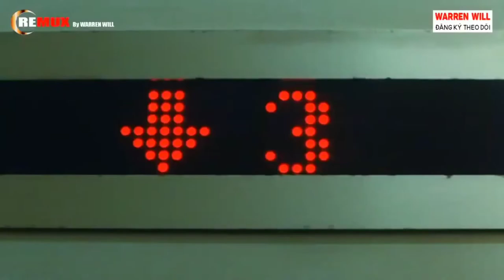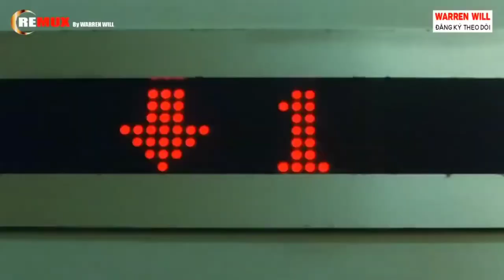Phim hài thái lan 18+ chuyến du lịch kinh dị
Top phim hay có tại kênh YanBiYa hành động
 Với những thước phim hay nhất của năm hài hước # kinh dị đến phim hành động và anime đều có tại kênh Top phim YanBiYa